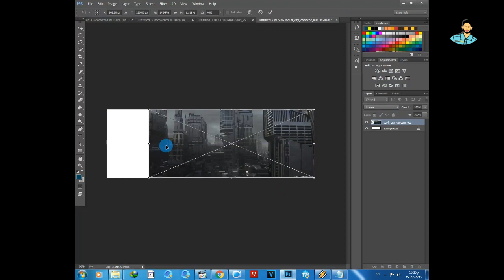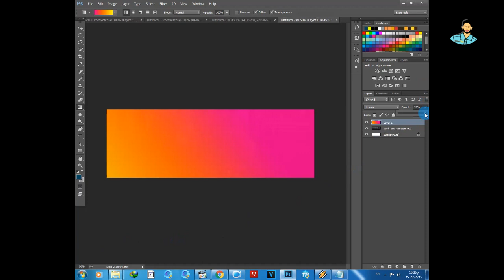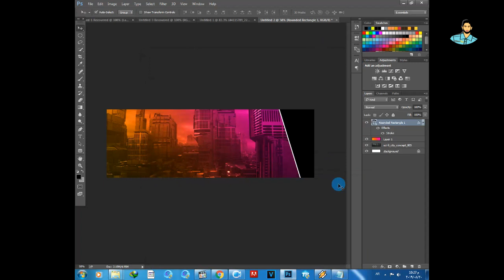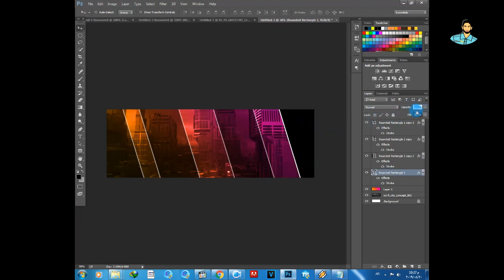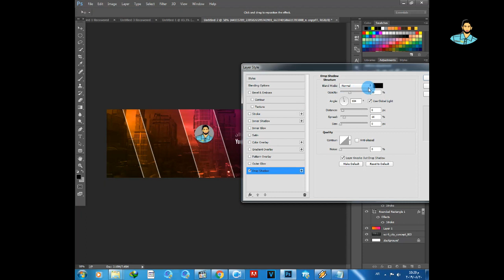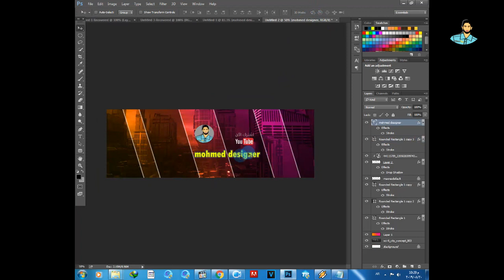تصميم غلاف لقناة اليوتيوب@ غلاف قناة يوتيوب إحترافي 2019 بالفوتوشوب سي سي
يوتيوب, تصميم غلاف يوتيوب, تصميم غلاف احترافي, احترافي,حريف, طريقة عمل غلاف, غلاف يوتيوب 2019, غلاف قناة يوتيوب إحترافي, طريقة عمل غلاف يوتيوب
تصميم غلاف يوتيوب احترافي و خرافي ☻ أغلفة جاهزة لقناتك 2019
تصميم غلاف لقناة اليوتيوب - غلاف قناة يوتيوب إحترافي 2019
ل مشكلة حجم الصوره عند وضع صوره لغلاف لقناتك
تصميم غلاف يوتيوب احترافي للمبتدئين بسهولة + تحميل الملحقات
تصميم غلاف لقناتك على اليوتيوب
هام جدا قم بتصميم كوفر إحترافي لقناتك بدون أي خبرة مع الفوتوشوب + تحميل ملفات العمل
شرح كيفية عمل تصميم غلاف يوتيوب على الجوال للأندرويد || جميع الروابط التحميل في الوصف!!
عمل غلاف لقناة يوتيوب مع دقة المقاييس ليتناسب مع جميع الأجهزة - Photoshop
تصميم غلاف يوتيوب (بنر) نفس غلاف قناتي✌
كيفية عمل غلاف قناه لليوتيوب ببرنامج